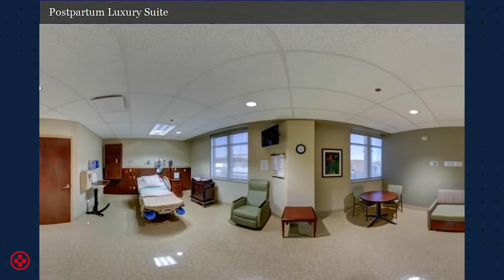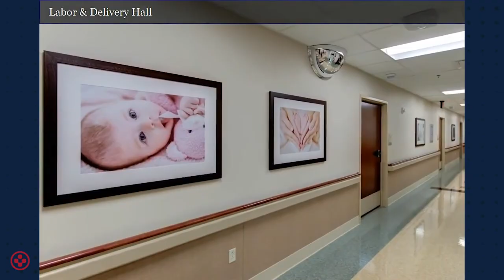Tour the maternity unit at Medical City Alliance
It’s all the comforts of home ... if your home was designed for an unforgettably luxurious birthing experience. Each of the 17 maternity suites at Medical City Alliance are elegantly appointed with soothing décor and offer plenty of room for you and your guests. It’s your relaxing environment to spend your first hours with your baby, where everything is designed for your comfort and convenience.